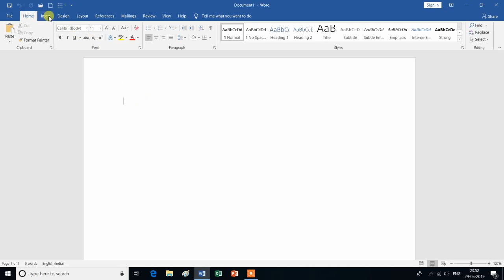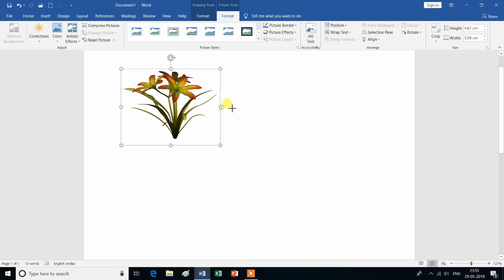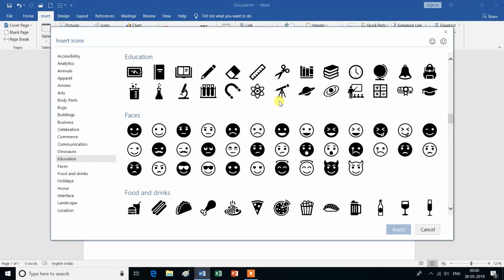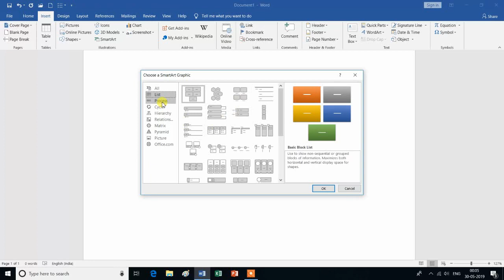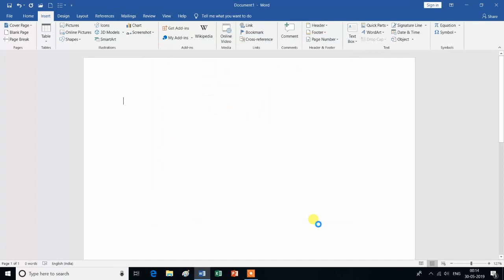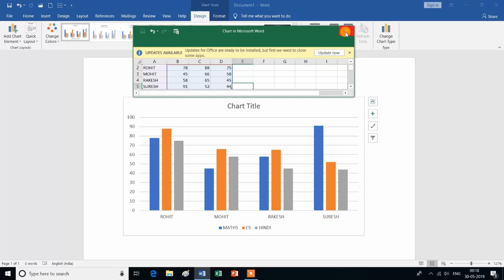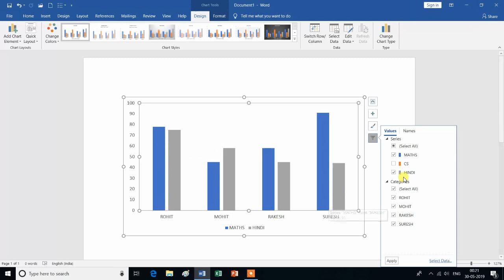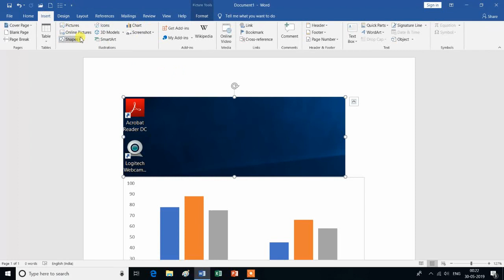Illustrations group (online Pic, Shapes, SmartArt, Chart) in Insert Tab |MS Word| Hindi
Is video mein aap MS Word  ke Insert Tab ke Illustration Group ke bare mein janenge isliye is vedio ko aap shuru se lekar last tak dekhte rahe -Dhanyavad